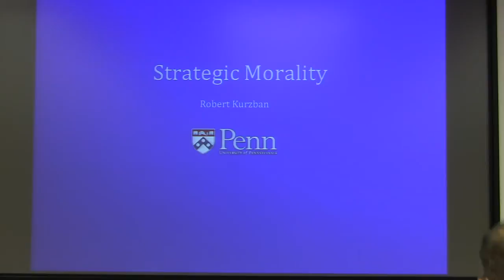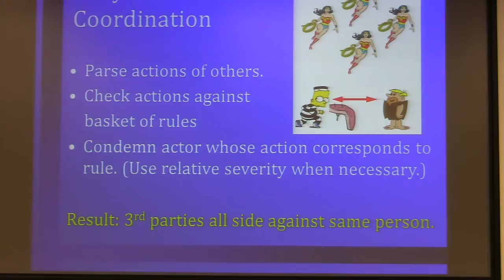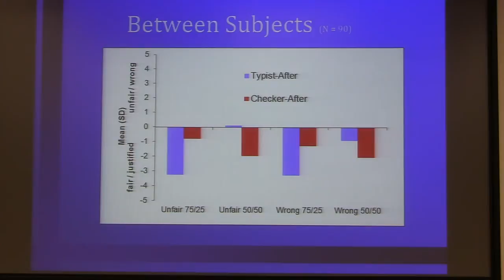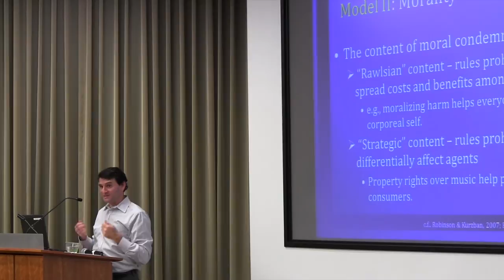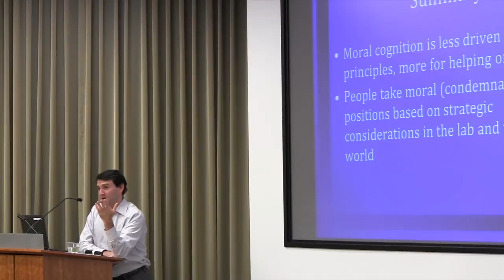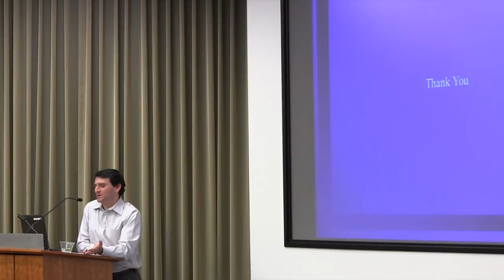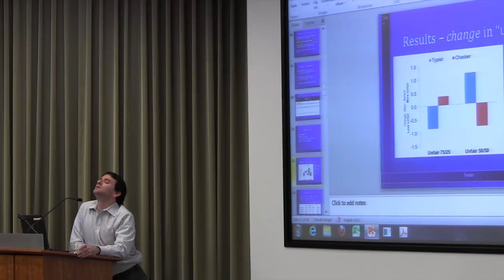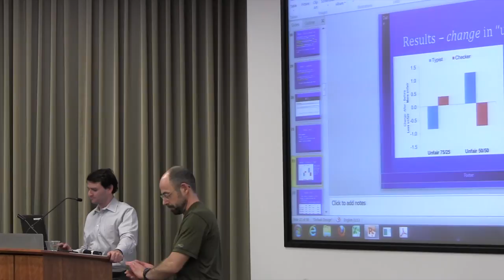Strategic Morality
Robert Kurzban, University of Pennsylvania, January 10 2014